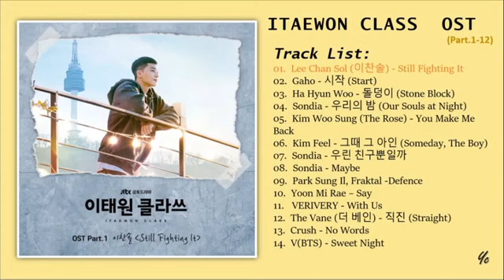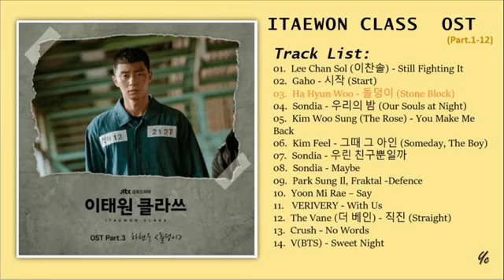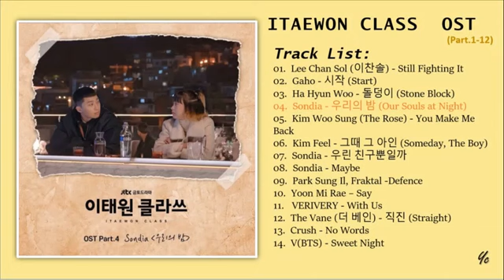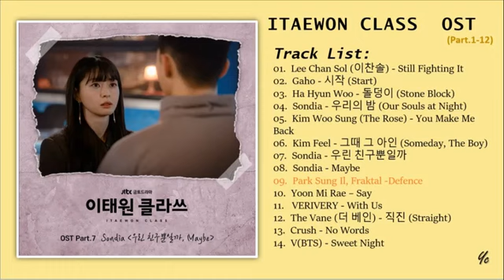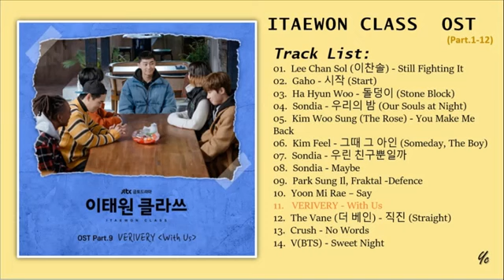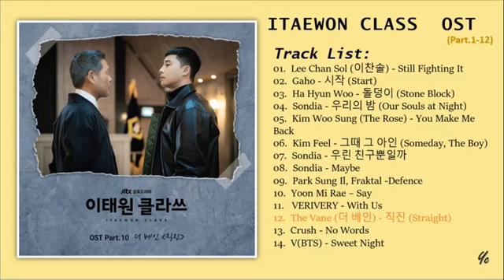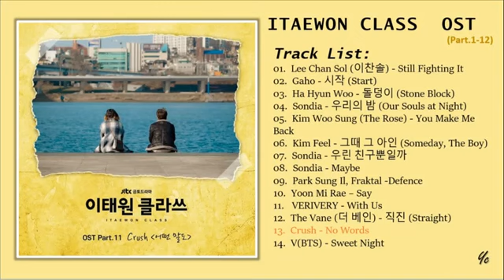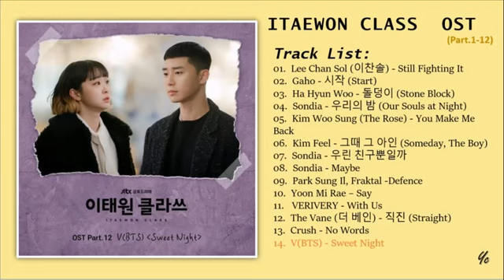[FULL ALBUM]Itaewon Class OST [part 1~12] || 이태원 클라쓰 OST 수집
[FULL ALBUM]Itaewon Class OST [part 1~12] || 이태원 클라쓰 OST
01.  Lee Chan Sol (이찬솔) - Still Fighting It
02.  Gaho - 시작 (Start)
03.  Ha Hyun Woo - 돌덩이 (Stone Block)
04.  Sondia - 우리의 밤 (Our Souls at Night)
05.  Kim Woo Sung (The Rose) - You Make Me Back
06.  Kim Feel - 그때 그 아인 (Someday, The Boy)
07.  Sondia - 우린 친구뿐일까
08.  Sondia - Maybe
09.  Park Sung Il, Fraktal -Defence
10.  Yoon Mi Rae – Say
11.   VERIVERY - With Us
12.  The Vane (더 베인) - 직진 (Straight)
13.  Crush - No Words14.  V(BTS) - Sweet Night